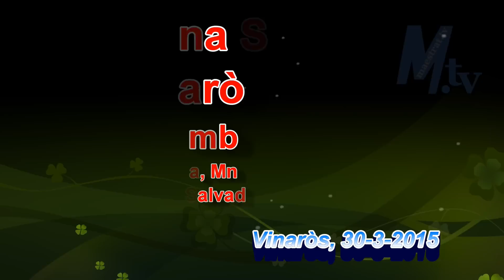maestrat.tv - Setmana Santa de Vinarròs 2015 - Parlem amb...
Setmana Santa de Vinarròs 2015 - Parlem amb...
Mn. Emili Vainaixa, Mn. Cristóbal Zurita, Lluís Gandía i Salvador Oliver
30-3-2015